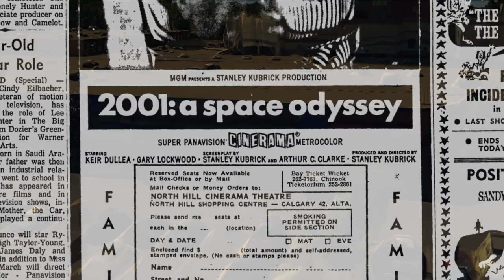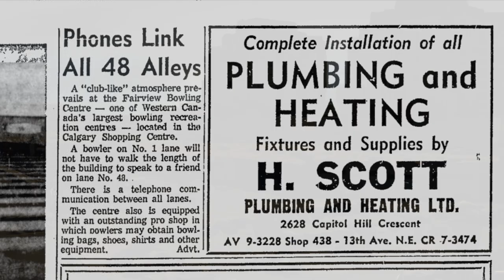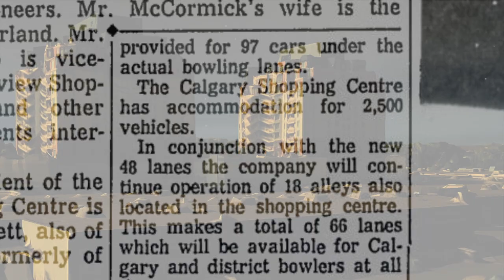North Hill Cinerama & Fairview Bowling Lanes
Calgary's North Hill Cinerama (Cineplex Odeon Theatre) was torn down in the fall of 1999 to make room for the renovation / expansion of North Hill Centre Shopping Mall.

Lights dim for last time at North Hill Cinema:
(Dudley, Wendy. Calgary Herald 29 Aug 1999: D1 / FRONT.)

The last picture show at the North Hill movie house will run tonight, ending an era of big-screen and big-sound cinema in Calgary.

The final credits on Star Wars' Phantom Menace will usher out a theatre which embraced audiences with its wrap-around screen and digital sound system.

Since its first film -- Valley of the Dolls, which opened Dec. 21, 1967 -- movie-goers have left the North Hill cinema feeling like they have danced with wolves, fought to save Private Ryan, walked the sands with Gandhi, and journeyed upriver into Col. Kurtz's apocalyptic heart of darkness.

"It's such a great screen, with great ambience. You always felt like you were right there," said Rob Spragins, taking in Saturday evening's Star Wars screening with his son James, 14.

"This theatre is a real landmark in Calgary. I'll be sorry to see it go."

The 32-year-old movie house, which seats just under 800 people, is being demolished to make room for the North Hill Centre expansion.

"I'll be the last person in here, making the final walk- through," said theatre manager Andrea Harper. "I'm sure there will be tears." Harper's favourite flick is the Phantom Menace which she has watched 12 times.

"You have to see movies on a big screen so they have an impact on you," said Gail Dezengoski, 34, who remembers attending the theatre as a youngster with her parents. "This is really the Star Wars of all theatres. It's an epic and it's dynamic," she said.

"I saw Saving Private Ryan here and it was freaky," added Audrey Jackson. "It was like it was all around you."

Its walls now empty of movie posters, the theatre hosted a line of well-wishers Saturday, many coming to pay their last respects.

"We saw the original Star Wars here and all the others, so we've come to see the final one," said Bob Day, 46. "Nostalgia is part of this."

Epic films are out of place on the small screens in multiplexes, said Bob's wife, Debbie. The couple has attended the North Hill cinema for more than 20 years, recalling the in-your-face viewings of 2001: A Space Odyssey, Clockwork Orange, Dances With Wolves and One Flew Over the Cuckoo's Nest.

"This theatre will definitely be missed. The matchbox theatres just aren't the same," said Bob. "With a big audience, you get more reaction. It's part of the experience."

For Kevin Morey, the theatre is a memory of his teenage years, when he and his high-school buddies crammed into a car and headed to the movies to watch Dirty Harry gun down the world. "It was the sound quality that made it. I remember Apocalypse Now really well."

Sitting in the theatre tonight will be Dave Gulevich and his eight-year-old son, Brett. "There's nothing like it, you're right there in the movie," he said, while buying his final screening ticket Saturday. "So I just had to be here on the last night."

(Copyright Southam Publications Inc. Aug 29, 1999)